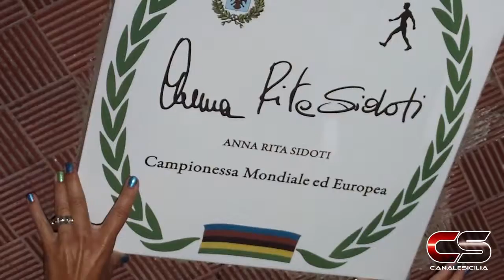Sara Simeoni a Gioiosa Marea - Le prime impressioni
Sara Simeoni a Gioiosa Marea - Le prime impressioni - Servizio di Cristina Miragliotta del 29 luglio 2015